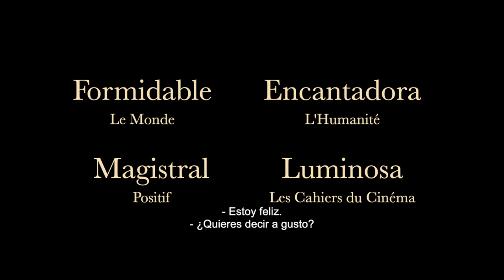Crónica de un amor efímero | Emmanuel Mouret | Trailer | D'A 2023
CRÓNICA DE UN AMOR EFÍMERO
Director: Emmanuel Mouret
Intèrprets: Sandrine Kiberlain, Vincent Macaigne, Georgia Scalliet, Maxence Tual, Stéphane Mercoyrol
França, 2022